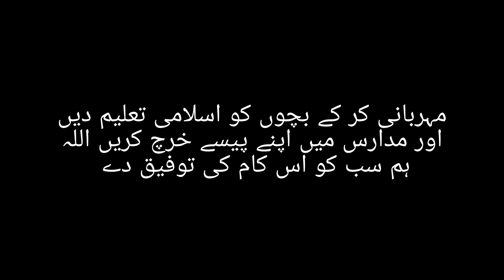150 saal purana madarsa British ke zamane ka || madarsa survey || Islamic videos || am waki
150 saal purana madrasa British ke zamane ka || madarsa video || education video || am waki

ye bhi dekh sakte hain.